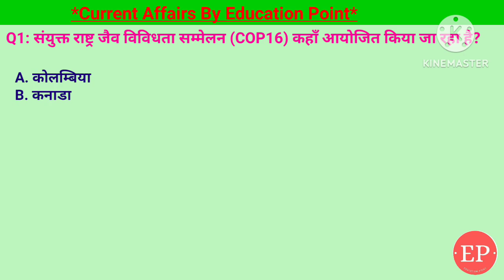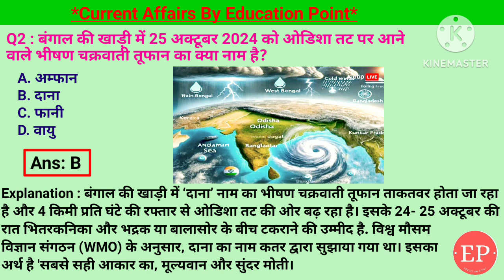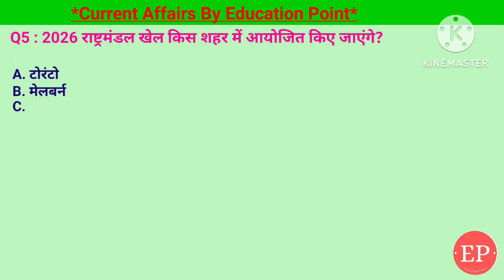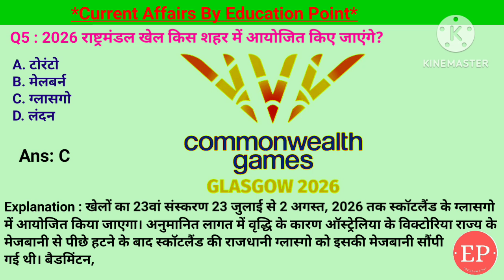26 Oct Current Affairs | ओडिशा तट पर आने वाले भीषण चक्रवाती तूफान का क्या नाम है | Education Point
26 Oct Current Affairs | ओडिशा तट पर आने वाले भीषण चक्रवाती तूफान का क्या नाम है | Education Point
• Covered Topic:-
1. संयुक्त राष्ट्र जैव विविधता सम्मेलन (COP16) कहाँ आयोजित किया जा रहा है?- कोलंबिया
2. बंगाल की खाड़ी में 25 अक्टूबर 2024 को ओडिशा तट पर आने वाले भीषण चक्रवाती तूफान का क्या नाम है?- दाना
3. 2024 ब्रिक्स शिखर सम्मेलन के दौरान किस देश ने अंतर्राष्ट्रीय बिग कैट्स एलायंस पहल का प्रस्ताव रखा?- भारत
4. भारत और पाकिस्तान किस समझौते की वैधता को अतिरिक्त पांच वर्षों के लिए बढ़ाने पर सहमत हुए हैं?- श्री करतारपुर साहिब कॉरिडोर समझौता
5. 2026 राष्ट्रमंडल खेल किस शहर में आयोजित किए जाएंगे?- ग्लास्गो

26 Oct 2024 Current Affairs Today | 23 October Current Affairs | ओडिशा तट पर आने वाले भीषण चक्रवाती तूफान का क्या नाम है?
23 October 2024 | Current Affairs Today |Daily Current Affairs In Hindi &English|Current affair 2024

26 Oct Current Affairs | Current Affairs by Shashi Bhushan | Education point by Shashi Bhushan | Education point

संयुक्त राष्ट्र जैव विविधता सम्मेलन (COP16) कहाँ आयोजित किया जा रहा है,कोलंबिया,बंगाल की खाड़ी में ओडिशा तट पर आने वाले भीषण चक्रवाती तूफान का क्या नाम है,दाना,2024 ब्रिक्स शिखर सम्मेलन के दौरान किस देश ने अंतर्राष्ट्रीय बिग कैट्स एलायंस पहल का प्रस्ताव रखा,भारत और पाकिस्तान किस समझौते की वैधता को अतिरिक्त पांच वर्षों के लिए बढ़ाने पर सहमत हुए हैं,श्री करतारपुर साहिब कॉरिडोर समझौता,2026 राष्ट्रमंडल खेल किस शहर में आयोजित किए जाएंगे,